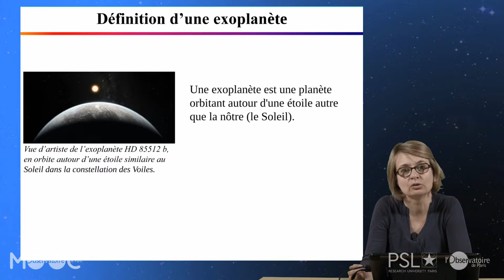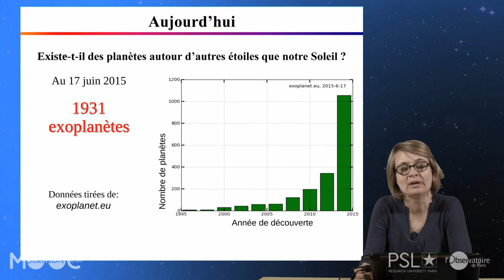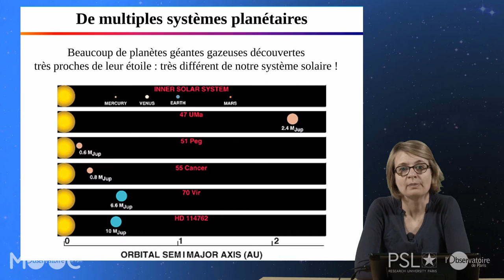14 PU VID 08 01